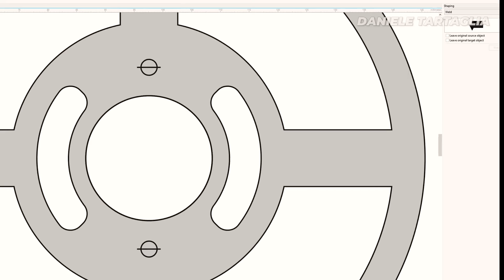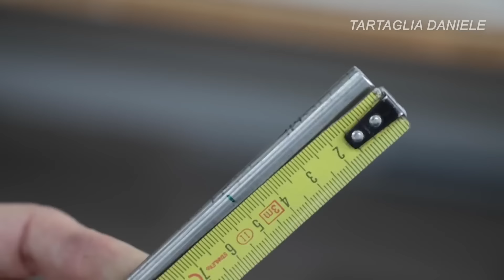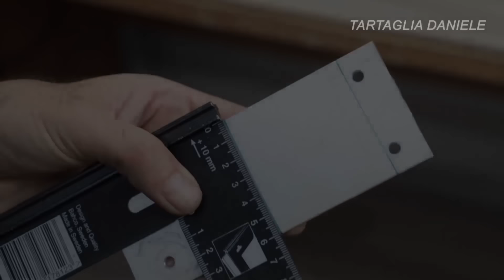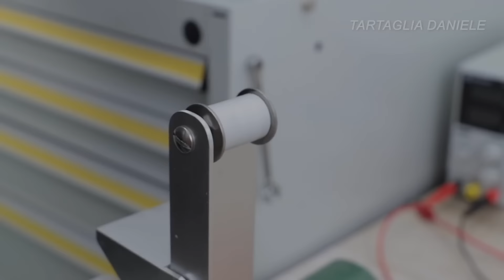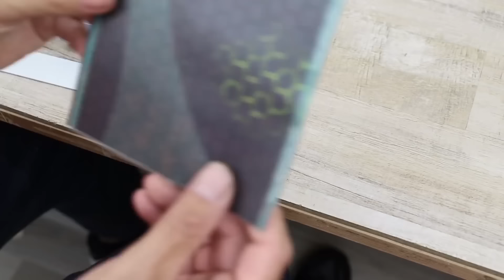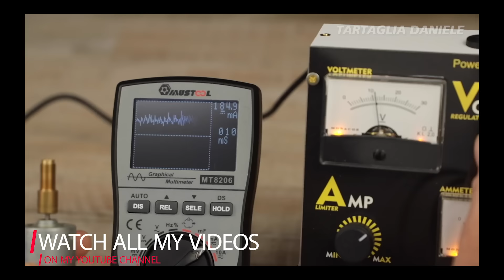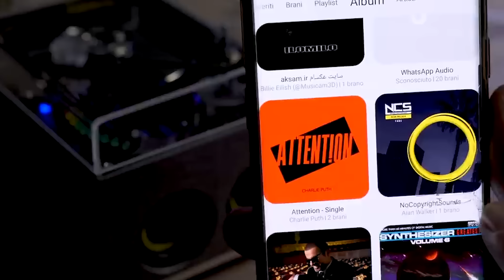5 AMAZING DIY project with MOTOR DC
The original video by: Daniele Tartaglia (EXTENDED VERSION WITH LINK OBJECT)

(TROVERAI LE ANTEPRIME DEI PROSSIMI VIDEO IN USCITA)